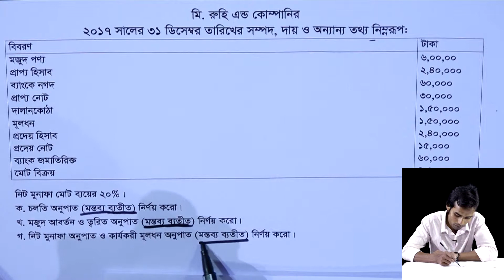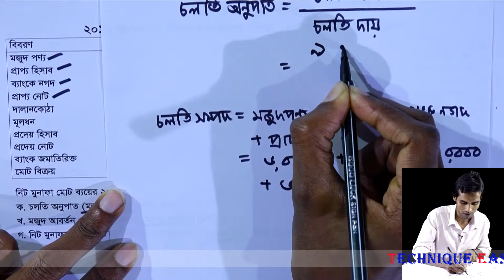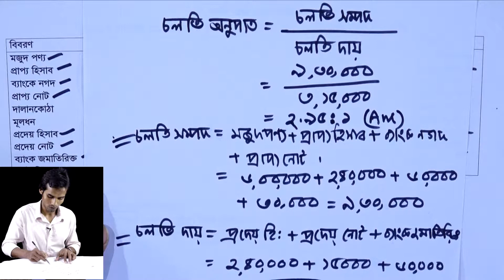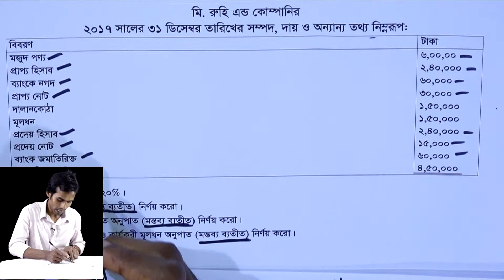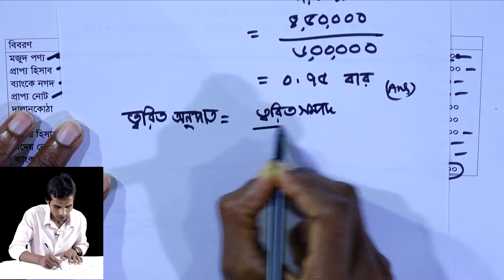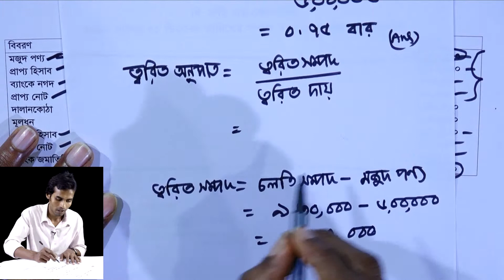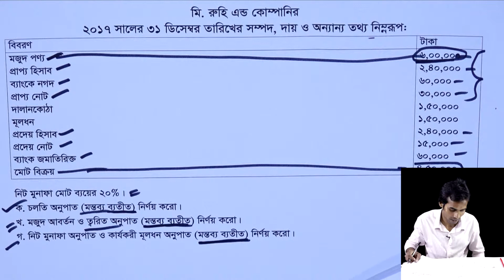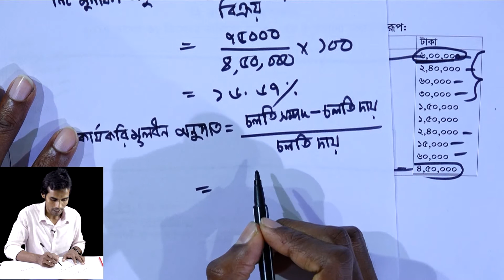অনুশীলনী সৃজনশীল প্রশ্ন-২ || আর্থিক বিবরণী বিশ্লেষণ | HSC Accounting 2nd Paper C 6 (P-5)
অনুশীলনী সৃজনশীল প্রশ্ন-২
আর্থিক বিবরণী বিশ্লেষণ
অনুপাত বিশ্লেষণ
HSC Accounting 2nd Paper Chapter 6 (Part-6)
HSC ACC